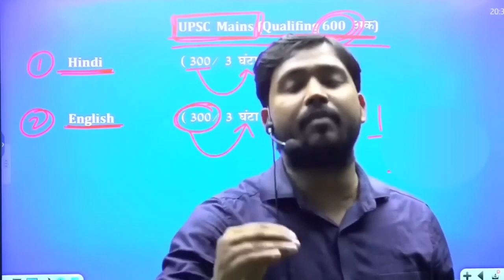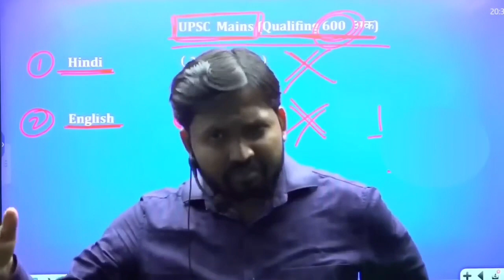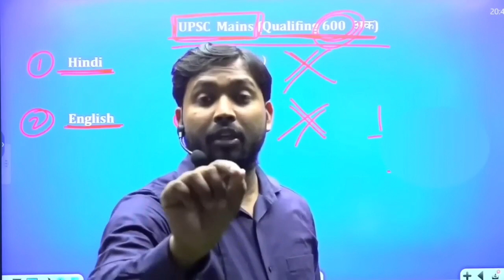khan sir new motivational upsc